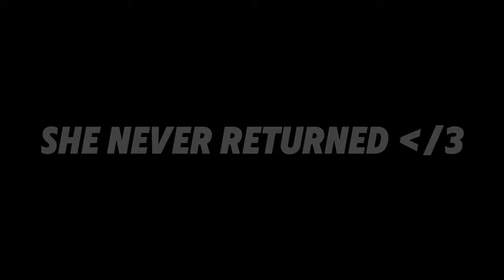VRCHAT Remember...I'm Always Watching...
8 hours of video from 3 different days into 45mins of video... so...This took WAAYYY longer than I expected to put out. BUT, if you watch all of this you may have a problem... Like I do... SO, we will get through it together! :D
And as always no hate to anyone in any of my videos :)